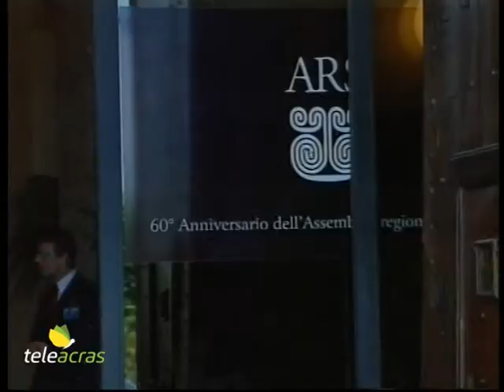Ruoppolo Teleacras - Musumeci e la ricandidatura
Il presidente della Regione, Nello Musumeci, rilancia la propria ricandidatura. L’intervento anche sul rapporto con gli alleati, il consuntivo di governo e il caso Razza.

A seguito del primo vertice della maggioranza di centrodestra alla Regione, snobbato però da Lega e Movimento per le Autonomie, e in attesa dell’annunciato secondo incontro, il presidente, Nello Musumeci, rilancia la propria ricandidatura e afferma: “Nel 2017 sono stato la sintesi di un centrodestra che non era certamente considerato vincente. E’ stata la prima grande vittoria in controtendenza nazionale. Oggi non sto governando da solo, siamo una squadra. Ed è una squadra che, tra mille difficoltà, sta provando a rimettere in piedi la Regione, fra tante macerie. Sento di non dover fermare questa azione e sono certo che nessuno vorrà favorire divisioni”. Ed in riferimento alle divisioni Musumeci ha aggiunto: “Nel rapporto con gli alleati continuo a credere, al di là della dialettica che spesso è comprensibile, qualche altra volta lo è meno. Se siedi al tavolo del governo c’è un solo modo per risolvere ogni divergenza: confrontarsi e far prevalere le ragioni dello stare insieme rispetto a quelle che potrebbero portare a dividersi. Anche perché in Sicilia, quando ci si divide, si fa solo il gioco della sinistra, che da noi è minoranza strutturale”. E poi, in prospettiva, prospetta: “Nei colloqui, che settimanalmente mi impegnano con tutte le forze politiche, avverto che, alla fine, le ragioni dello stare insieme prevarranno. In definitiva: io mi considero una persona leale e di parola. Quando stringo la mano a un alleato vale più di un contratto. Do fiducia, e pretendo rispetto”.  Poi il presidente della Regione interviene nel merito della delega alla Salute, non esclude un rientro nella squadra di governo di Ruggero Razza, che si è dimesso a seguito dell'inchiesta sui dati presunti falsi relativi all'emergenza covid in Sicilia, e ribadisce: “Ho detto pubblicamente che avevo chiesto fin dall'inizio all'avvocato Razza, che non era destinatario di alcun provvedimento personale, di non presentare le sue dimissioni. Lui ha insistito perché riteneva, da penalista e da uomo onesto, di volere prima parlare con l'autorità giudiziaria senza intaccare il governo. Io ho rispettato quella sua scelta. Il lavoro svolto in tre anni dall'assessorato alla Salute  è sotto gli occhi di tutti ed è stato diffusamente apprezzato, persino dagli oppositori più leali. Sulla vicenda giudiziaria ho espresso subito due considerazioni: il rispetto per la magistratura e la consapevolezza che in Sicilia non abbiamo mai ritardato decisioni per contenere la pandemia. Non intendo aggiungere altro per il momento”. Poi, infine, nel merito dell’attività amministrativa, Nello Musumeci spiega: “Abbiamo  una grande responsabilità: lavoriamo tanto e comunichiamo poco. Me la assumo io per primo. La pandemia ha fatto il resto. Ma in questi prossimi mesi, se ci liberiamo del covid, vorrò essere presente in ogni provincia della Sicilia per raccontare quello che è stato fatto e quello che vogliamo realizzare. Però di tutto si può parlare, tranne che di immobilismo”.